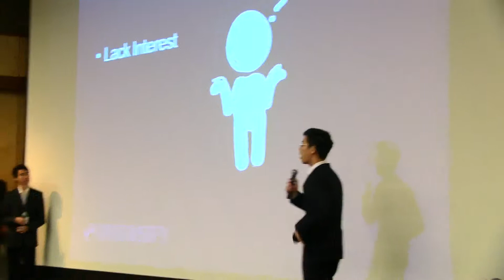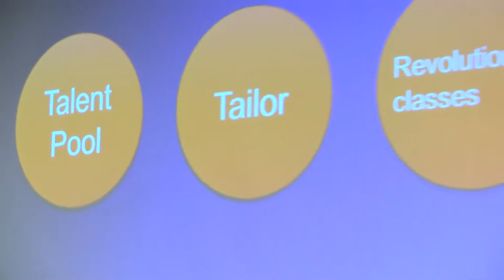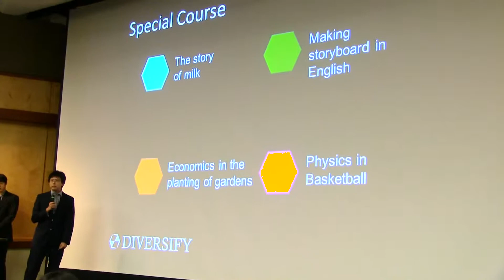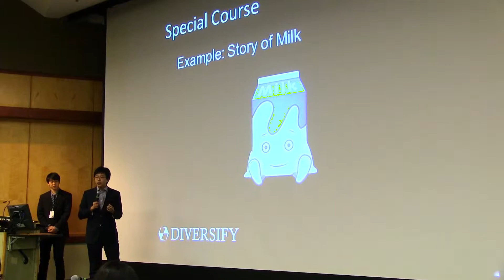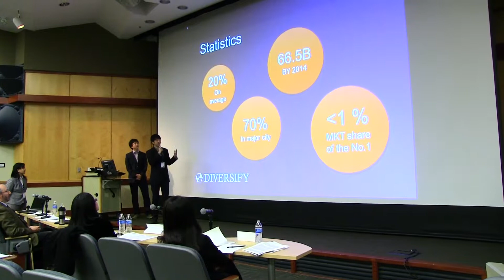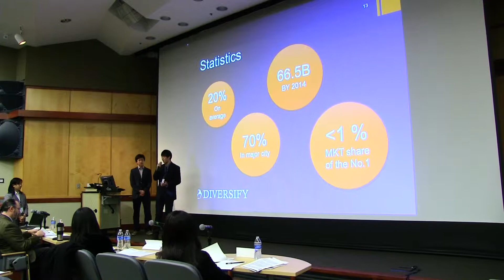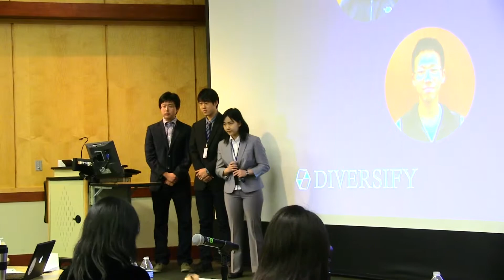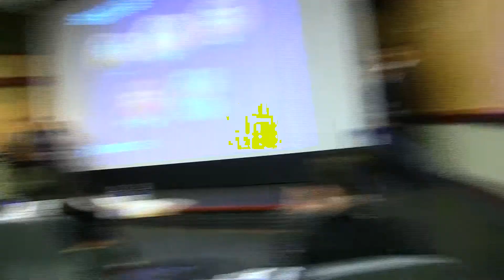Diversify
2013 CBC
University of Michigan
China Business Conference.
China Business Challenge.